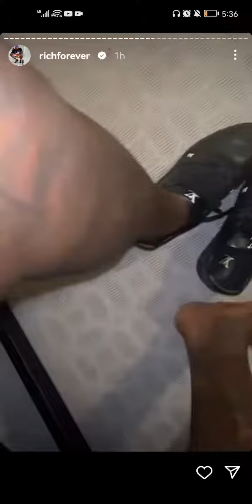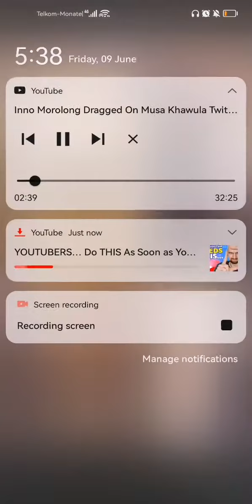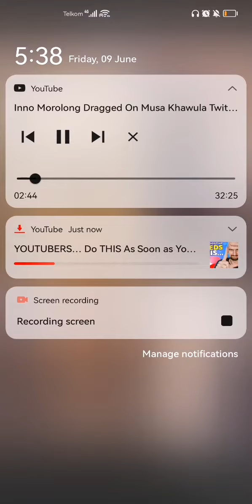Rick Ross dj Envy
Eick Ross gets a paint job for his pribate jet